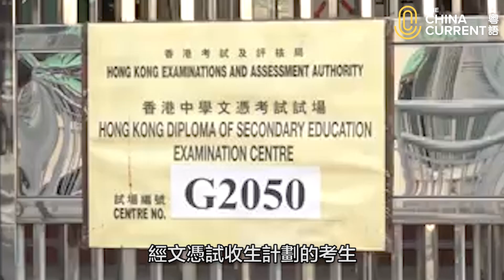大灣區升讀大專院校途徑 | The China Current 粵語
新時代，年輕人發展不再局限於一個地方，一個城市。有意到內地升讀大專院校的DSE考生，
主要可遁三大途徑報讀，包括文憑試收生計劃、港澳台僑聯招試及個別院校的獨立招生，學生可以因應自身條件來選擇。
經文憑試收生計劃的考生可以用文憑試成績報讀，內地122間高校不用額外準備考試。最低標準普遍為「3322」，另外還有兩個收生標準，大家都可以留意。
至於經港澳台僑聯招試，可報讀300多間內地高校，覆蓋院校和專業都比較多。考試內容以全國聯招考試大綱為準，須考5個科目。
至於院校獨立招生，由院校自設收生要求和程序，往年有獨立招生的大灣區高校包括暨南大學、中山大學及華僑大學等。